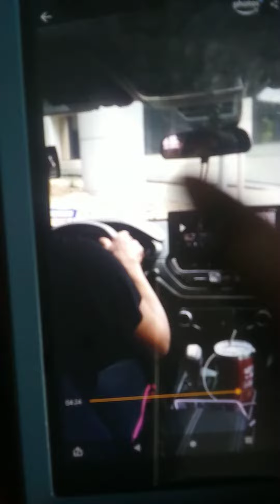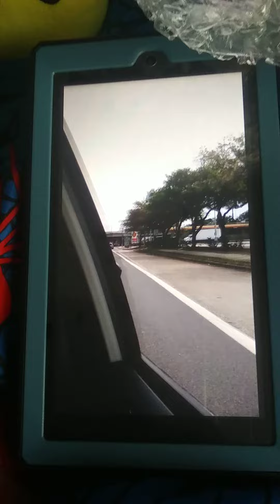in Post Oak Blvd (part 2/4)